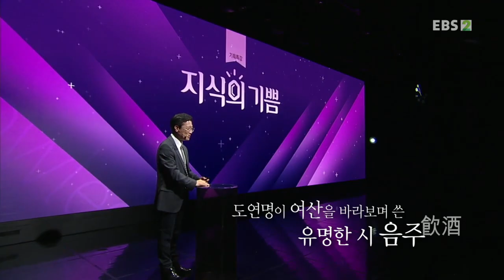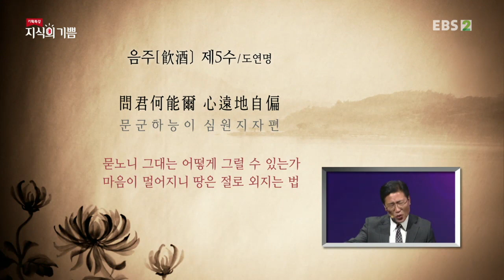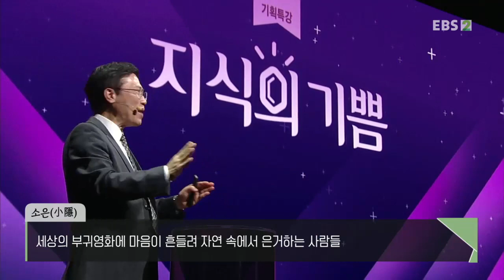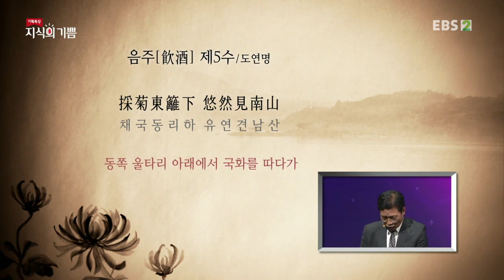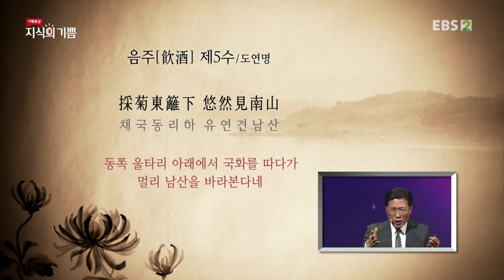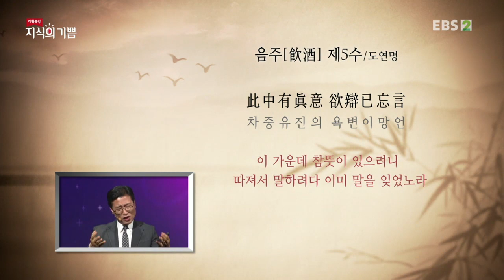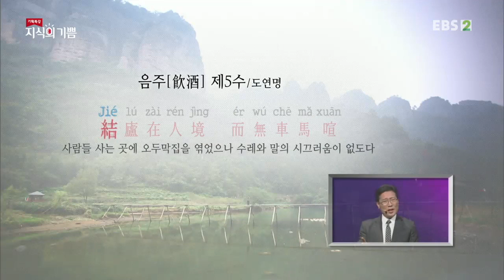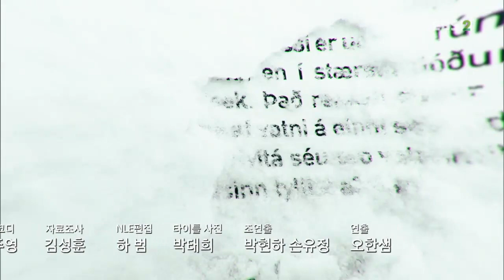기획특강- 지식의 기쁨 - 여산, 시인을 사로잡다_#003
공식 홈페이지 여산, 시인을 사로잡다,

여산을 다룬 소동파와 도연명의 작품에 대해 알아본다,

재발견한다.